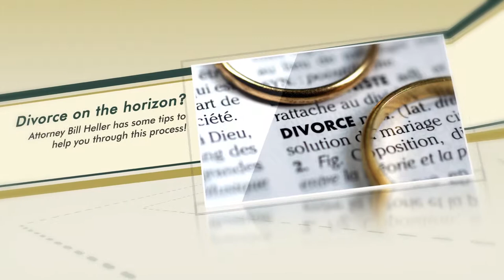Attorney Bill Heller gives some top tips for dealing with divorce